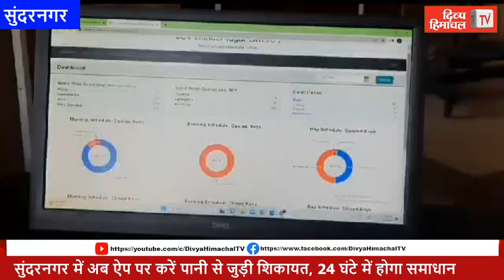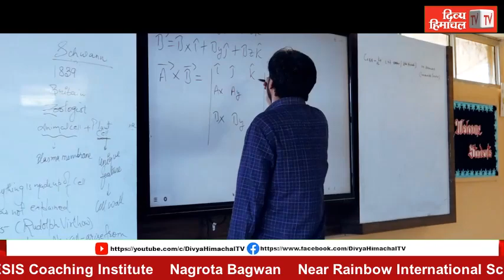सुंदरनगर में अब ऐप पर करें पानी से जुड़ी शिकायत, 24 घंटे में होगा समाधान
सुंदरनगर में अब ऐप पर करें पानी से जुड़ी शिकायत, 24 घंटे में होगा समाधान divyahimachaltv dhtv,tvnews localnews divyahimachaltv dhtv tvnews tvnewslocal tvnewsnews tvnews Himachalkitajakhabren Himachalkilivenews Hpkitajanews HimachalPradeshkinews Himachal Pradesh ki khabren